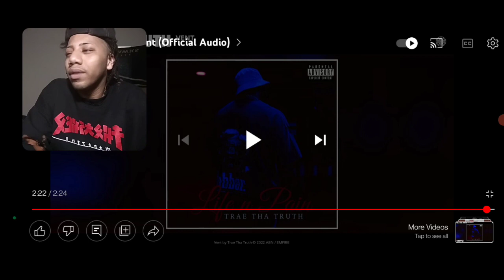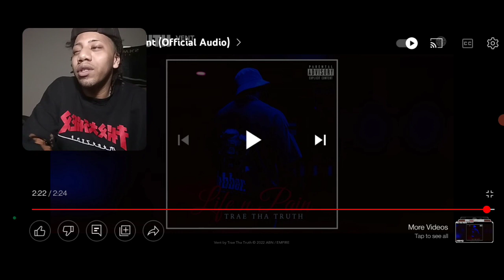Trae Tha Truth - Vent (Official Audio) Reaction